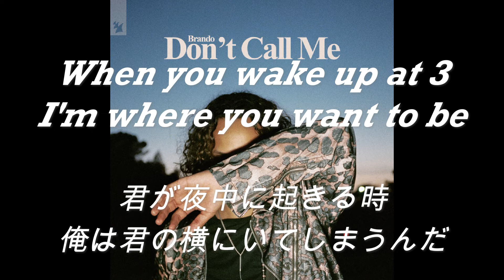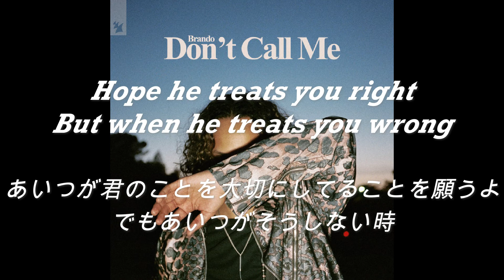【和訳】Brando - Don't Call Me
愛ってやつは